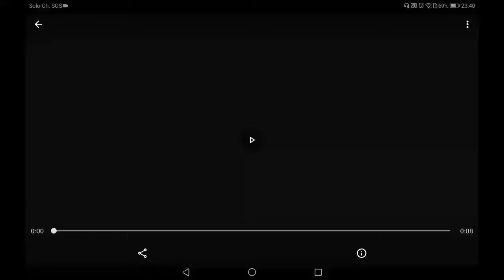Un gioco carino (Island saver)